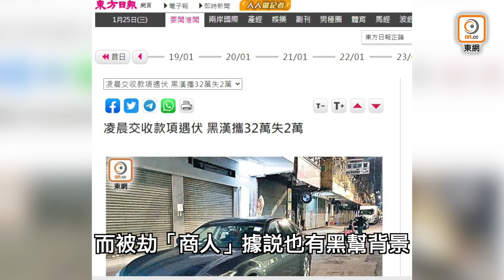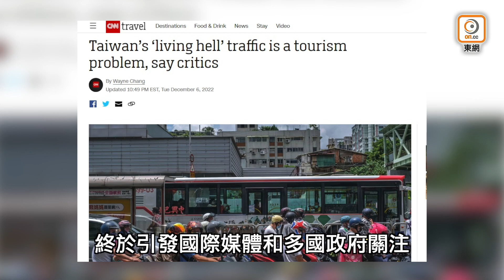【on.cc東網】東網評論：復常疑神疑鬼 試問點救經濟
【東網評論：復常疑神疑鬼　試問點救經濟】